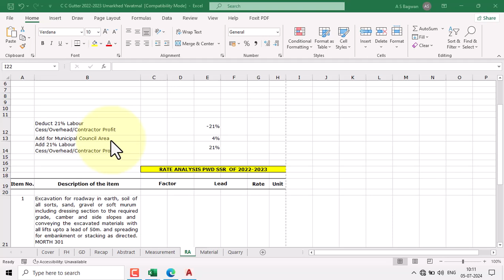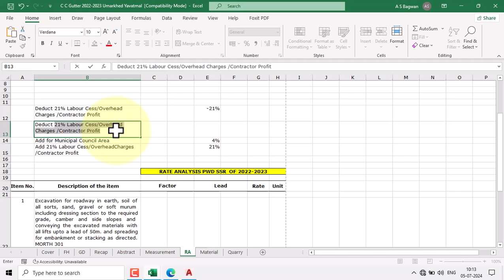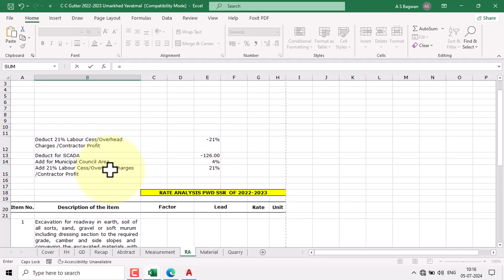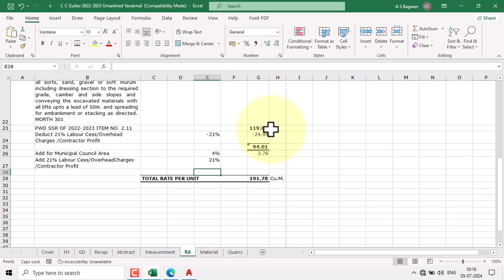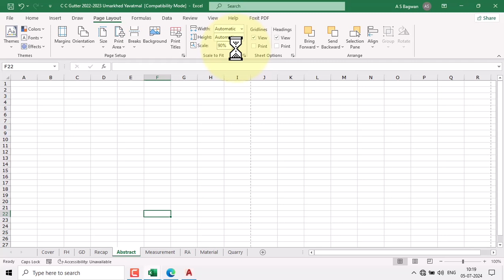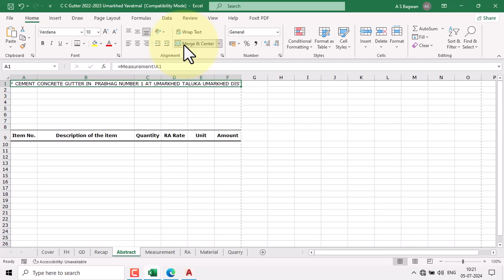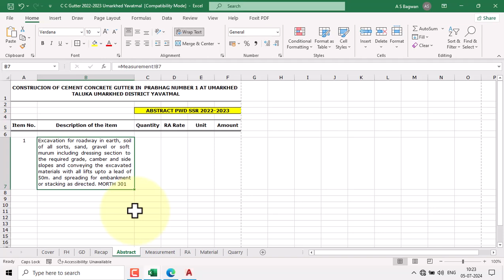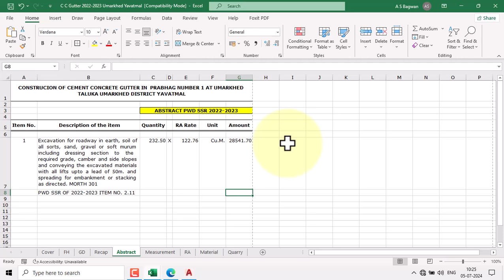4 Municipal Council Umarkhed C C Gutter Estimate PWD SSR 2022-2023 Abstract Sheet